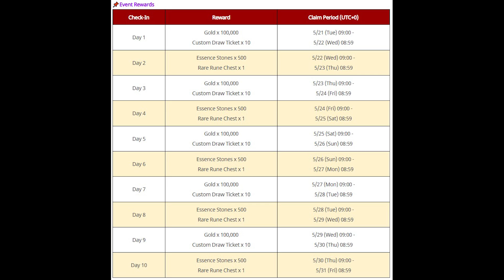100+ DRAW OPENING!! | SOLO LEVING DRAW OPENING | SOLO LEVELING 100+ COUPONS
100+ DRAW OPENING!! | SOLO LEVING DRAW OPENING | SOLO LEVELING 100+ COUPONS

★★𝐒𝐎𝐂𝐈𝐀𝐋★★

🖥️ 𝙋𝘾 𝙎𝙥𝙚𝙘𝙨:
CPU- 𝐈𝐧𝐭𝐞𝐥 𝐢𝟕 𝟗𝟕𝟎𝟎𝐊
CPU CASE ~ 𝐂𝐨𝐨𝐥𝐞𝐫 𝐌𝐚𝐬𝐭𝐞𝐫 𝐇𝟓𝟎𝟎 𝐀𝐑𝐆𝐁
GPU ~ 𝐆𝐞𝐅𝐨𝐫𝐜𝐞 𝐆𝐓𝐗 𝟏𝟔𝟔𝟎𝐓𝐢 𝟔𝐆𝐁
MOTHERBOARD ~ 𝐆𝐢𝐠𝐚𝐛𝐲𝐭𝐞 𝐙𝟑𝟗𝟎 𝐌-𝐂𝐅
RAM ~ 𝐂𝐎𝐑𝐒𝐀𝐈𝐑 𝟏𝟔𝐆𝐁 𝐕𝐞𝐧𝐠𝐞𝐚𝐧𝐜𝐞 𝐃𝐃𝐑𝟒 𝟐𝟒𝟎𝟎𝐌𝐇𝐳
SSD ~ 𝐒𝐚𝐦𝐬𝐮𝐧𝐠 𝐒𝐒𝐃 𝟖𝟔𝟎 𝐐𝐕𝐎 𝟏𝐓𝐁
HDD ~ 𝐖𝐃 𝐁𝐋𝐔𝐄 𝟐𝐓𝐁
KEYBOARD- Cosmic Byte CB-GK-13
MOUSE ~ Logitech G502 Hero
HEADPHONE ~ 𝐑𝐞𝐝𝐠𝐞𝐚𝐫 𝐂𝐨𝐬𝐦𝐨 𝟕.𝟏
CONTROLLER ~ 𝐑𝐞𝐝𝐠𝐞𝐚𝐫 𝐏𝐫𝐨 𝐒𝐞𝐫𝐢𝐞𝐬 𝐖𝐢𝐫𝐞𝐝 𝐆𝐚𝐦𝐞𝐩𝐚𝐝